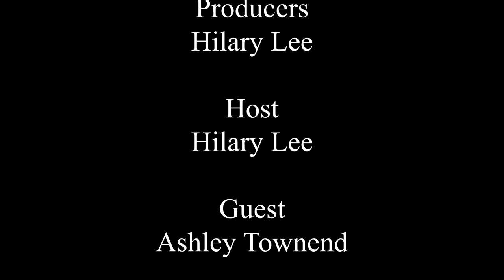Idaho Ambassador Talks with Wanna Matcha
Idaho Ambassador Talks with Wanna Matcha Tea about business and Boise.